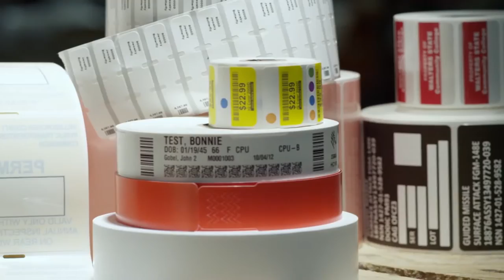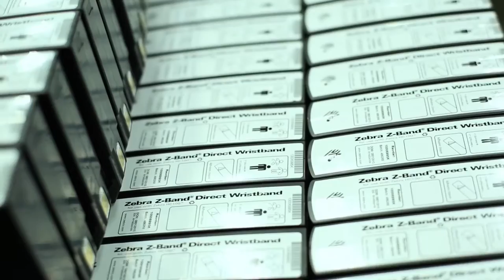Zebra Technologies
Visibility That's Visionary